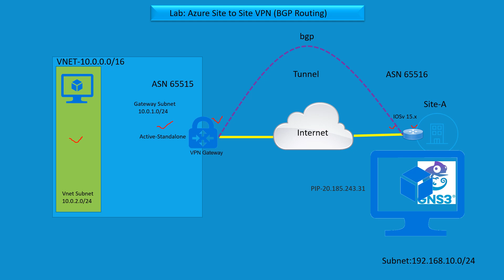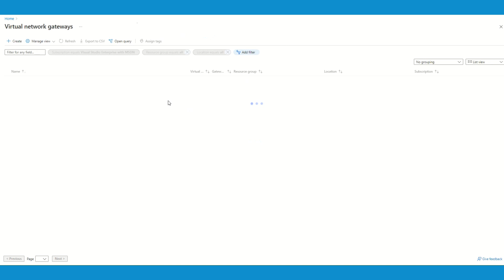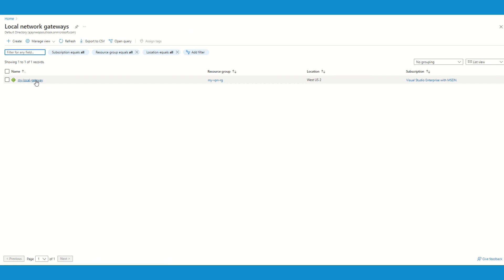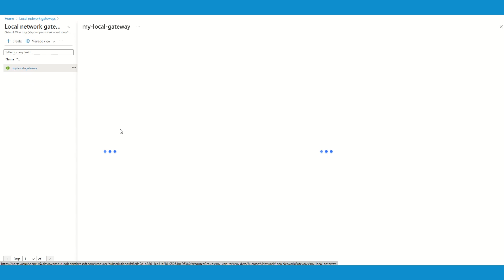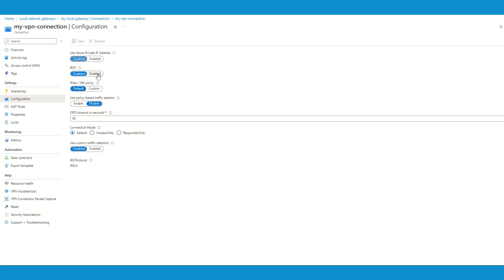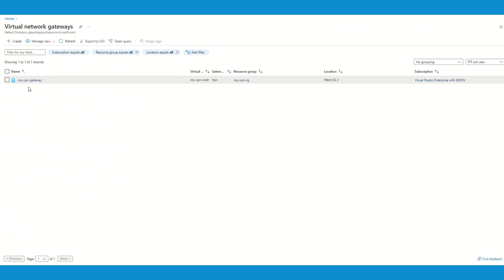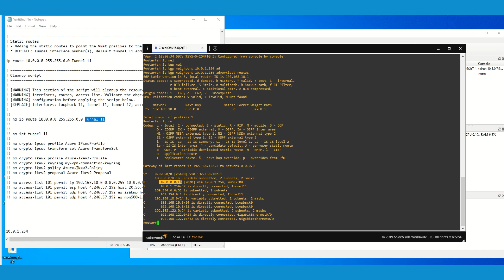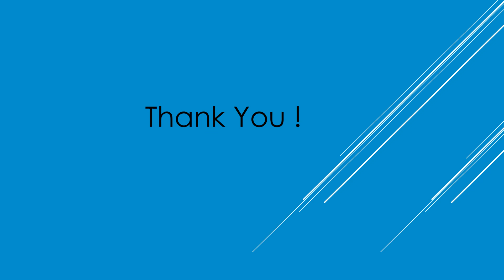AZ-700 | Lab| Microsoft I Azure Site to Site VPN | VPN Gateway| GNS3| BGP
In this video, we'll explore how to set up a Site-to-Site VPN between Azure and an on-premises network using VPN Gateway, GNS3, and BGP. If you're looking to extend your on-premises network to Azure securely and reliably, this video is for you!

We'll start by explaining what Site-to-Site VPN is and how it works. We'll then show you how to configure a VPN Gateway in Azure and connect it to your on-premises network using GNS3.

Next, we'll dive into the benefits of using BGP (Border Gateway Protocol) to establish the Site-to-Site VPN connection. We'll cover the basics of BGP, such as BGP routing, BGP peering, and BGP attributes.

Throughout the video, we'll provide step-by-step demonstrations and practical tips to help you get started with Azure Site-to-Site VPN using VPN Gateway, GNS3, and BGP. We'll also share best practices and common troubleshooting scenarios to help you avoid common pitfalls.

Whether you're a network engineer, IT professional, or business owner, this video will help you understand the power of Azure Site-to-Site VPN, how to configure it using VPN Gateway, GNS3, and BGP, and how to extend your on-premises network to Azure securely and reliably. So, grab a cup of coffee and join us on this exciting journey into the world of Azure Site-to-Site VPN with VPN Gateway, GNS3, and BGP!